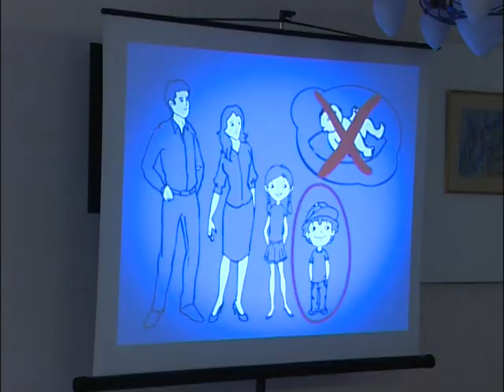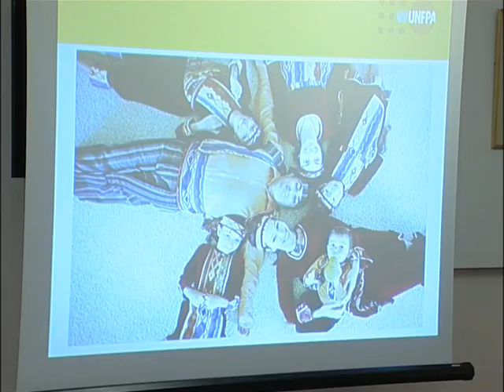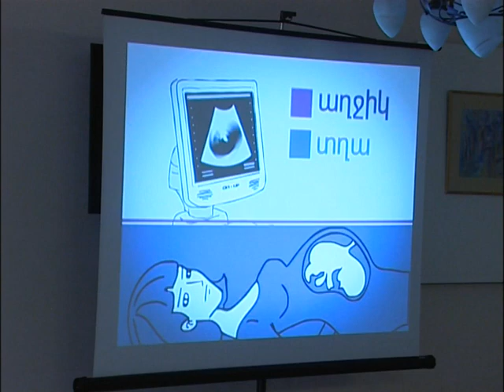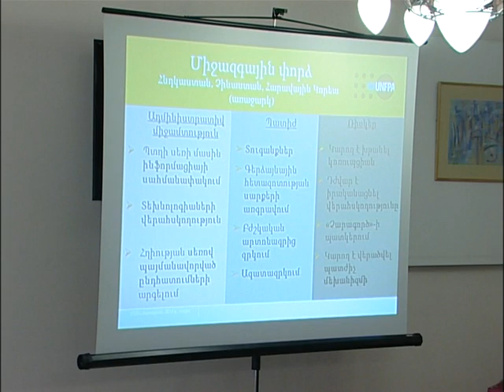"Struggle against sex-selective abortion and violence" Project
Currently, World Vision International charitable organization, is implementing the project "Struggle against sex-selective abortion and violence". Within the project work being done with males, females and youths on providing education on these issues. Also the project investigates the social norms, which caused of the biased attitude towards male children and tries to find ways to change them.

«Պայքար Հայաստանում սեռով պայմանավորված բռնությունների և աբորտների դեմ» ծրագիրը

Ներկայումս, Վորլդ Վիժն հասարակական կազմակերպությունն իրականացնում է «Պայքար Հայաստանում սեռով պայմանավորված բռնությունների և աբորտների դեմ» ծրագիրը: Ծրագրի շրջանակներում աշխատանքներ են տարվում տղամարդկանց, կանանց և երիտասարդների հետ, ինչպես նաեւ ուսումնասիրվում են տղա երեխաների նկատմամբ կանխակալ վերաբերմունք սերմանող սոցիալական նորմերը եւ ճանապարհներ են փնտրվում այդ նորմերի դեմ պայքարի համար։